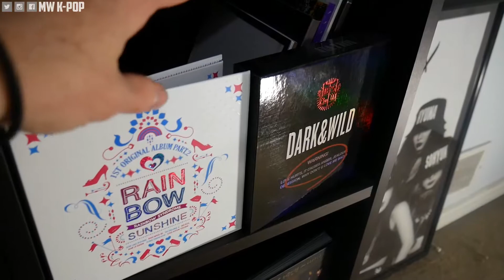Getting K-Pop Albums Like...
Opening K-Pop albums can get a little crazy.

Official MV -

Destiny, Scott, Micah, Lizzie and Vincent